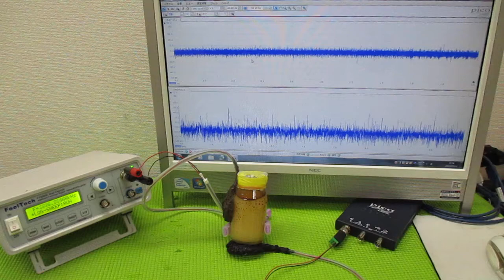メガヘルツの超音波発振制御プローブ ultrasonic-labo